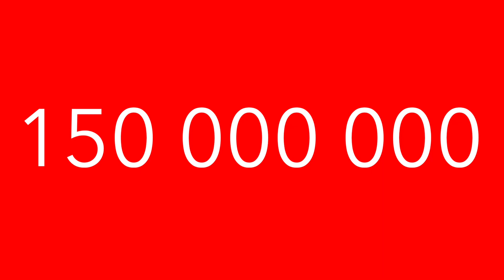Что происходит в интернете за 1 минуту? (2016 год)